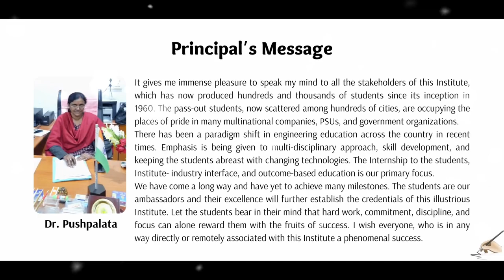Welcome Party : 2k22 Batch | Part 4 | BCE Bhagalpur | Campus Tv & Radio presents